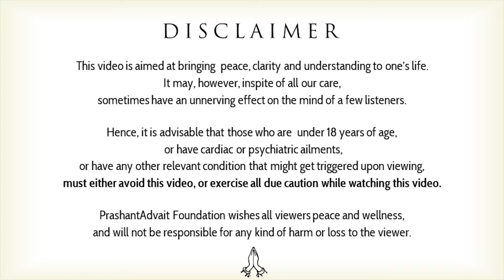Dealing with negative vibrations || Acharya Prashant, at BITS Pilani, Goa (2022)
Video Information: 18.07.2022,  BITS Pilani, Goa

Context:
What is the source of subjective opinions and beliefs?
How has science led to a rise in materialism?
How to be free of biased opinions and beliefs?
How does science lead to an ego boost?
Why is it a challenge to be scientific and yet spiritual?